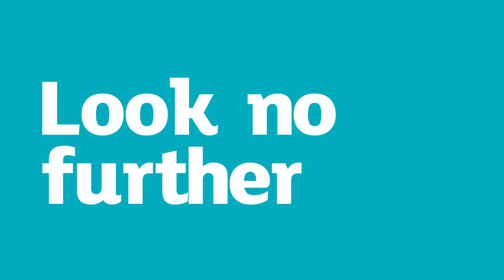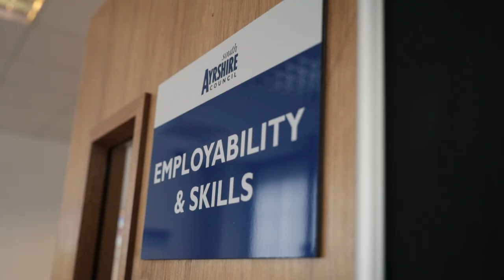Certificate of Work Readiness at South Ayrshire Council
Jamie Tait at South Ayrshire Council talks about the benefits of the Certificate of Work Readiness programme, which helped them support Modern Apprentice Jack to build his confidence and join the team full time.